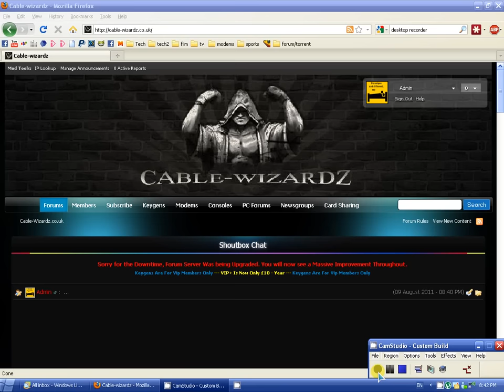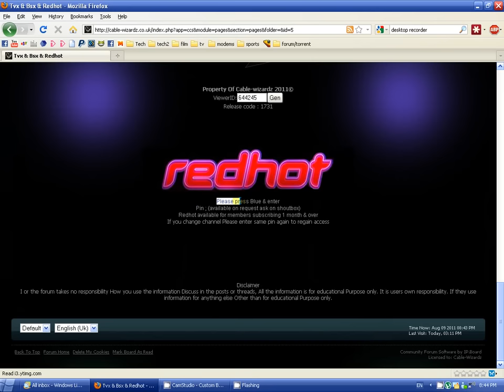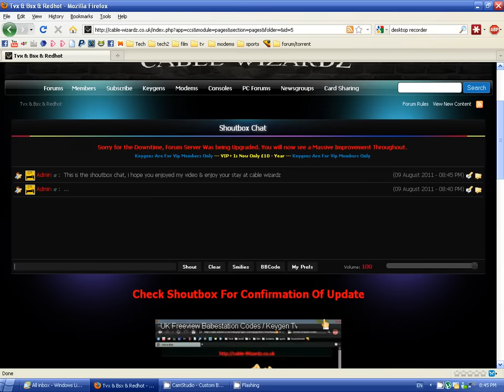NEW UK Freeview Babestation Codes / Keygen Tvx Keygen Updated Daily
Get Access to Babestation Xtreme & Television X & redhot UK Freeview TVX Codes / Bsx Keygen - TVX Updated Daily !!
This Is a 100% Working Keygen